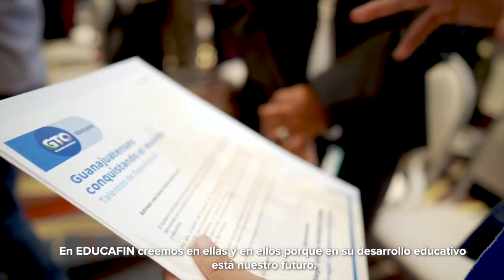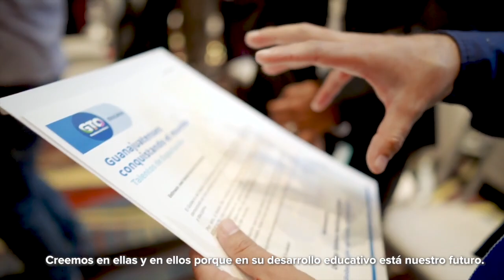Han abortado en Guanajuato 18 mujeres víctimas de violación | Breves de la Zona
Hoy en la emisión vespertina de las BrevesDeLaZona📰💻 con Carmen Martínez
- Marina y policía de Guanajuato detienen a 14 vinculados con los 19 cuerpos de Uruapan, Michoacán.
- En Guanajuato, 18 mujeres han abortado tras ser víctimas de violación.
- León: Amenaza de bomba en IMSS T51 alerta a autoridades; es la segunda en un mes.